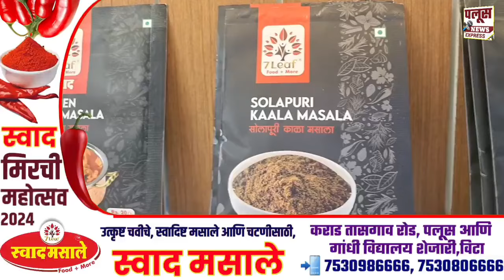PALUS | MNS पलूस येथे मनसेच्या वतीने मतिमंद विद्यार्थ्यांना खाऊवाटप